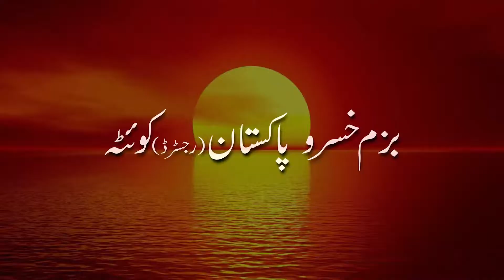SALAM AASI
Shaam e Sokhan (Part 18)
Poet : SALAM AASI
Organized By: Bazm e Khosro Pakistan (Reg.) Quetta
Venue : Government Hazara Society High School Quetta.
Cameraman & Editor: Muhammad Hussain Chagar
Produced By: Mechid Tv & SPASS ®